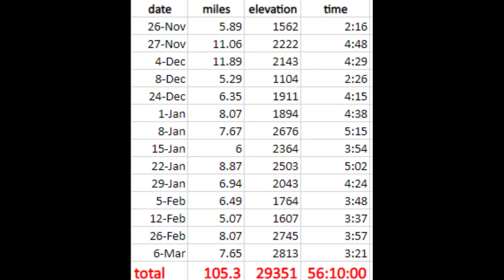Squaw peak micro spike hike